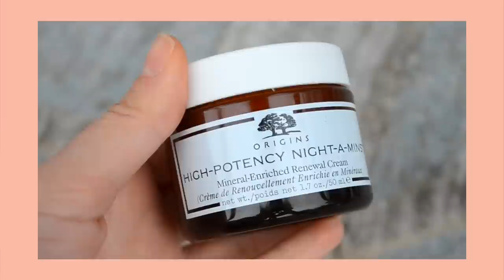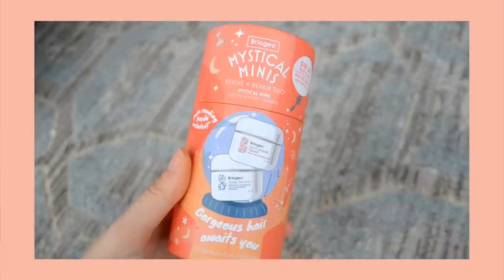¿QUÉ HE COMPRADO ULTIMAMENTE? + RECOMENDACIONES | Jimena de la Peza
PRODUCTOS MENCIONADOS:
Origins - Day and Night Set
Pixi - Retinol Tonic
Pixi - Rose Caviar Essence
Pixi - Beauty Blush Duo - Peach Honey
Pixi - Lip Gloss - Honey Sheen
It Cosmetics - Your Skin But Better CC+ Cream
Milani - Amore Shine Liquid Lip Color - Tenderness
It Cosmetics - Superhero Mascara
Ace Beauty - Grandiose Palette
Briogeo - Don't Dispair, Repair! Strenght and Moisture Leave in Mask
Briogeo - Mystical Minis
Marc Anthony - Hydrating Coconut Oil and Shea Butter Volume Hairspray
Forever 21 - Set de Collares Monedas